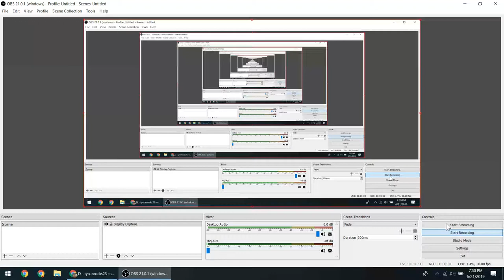David Smith Reborn: Episode 3, Part 1